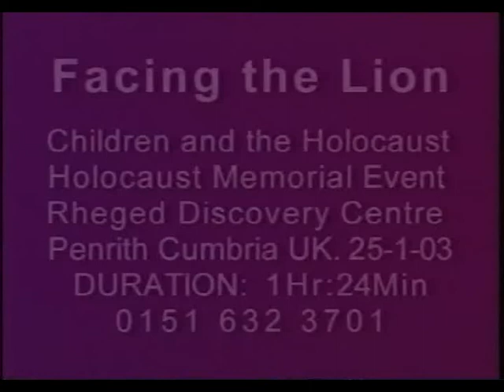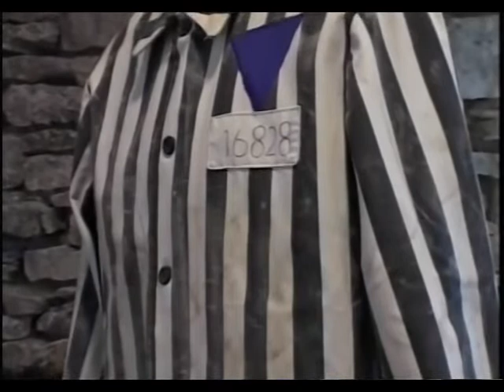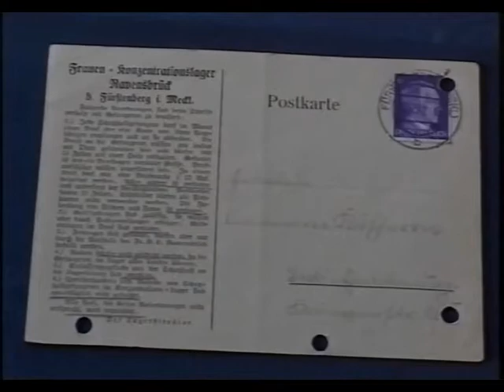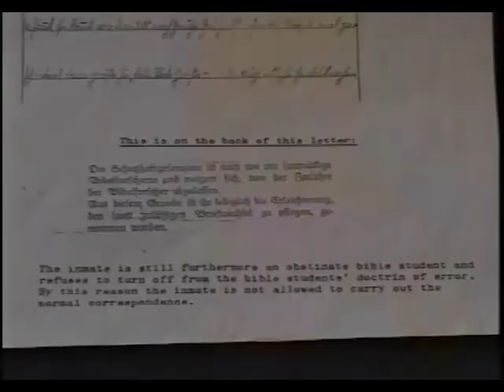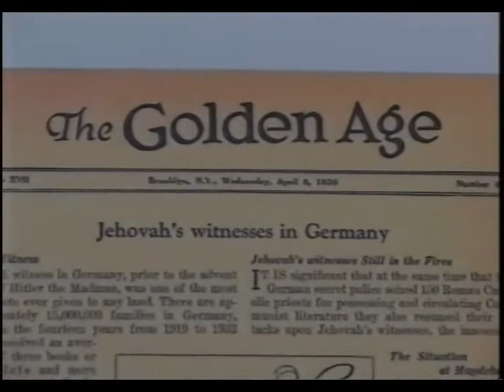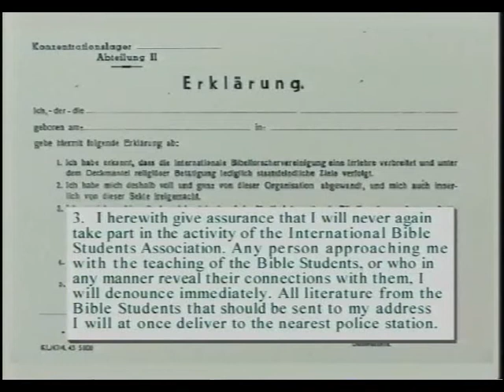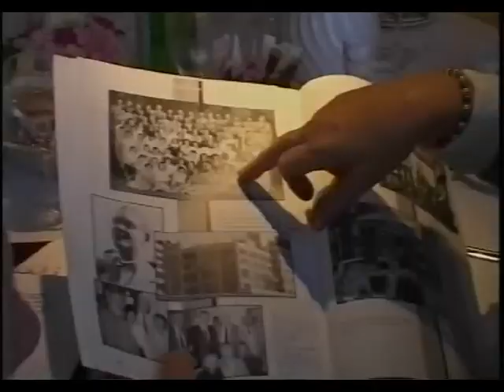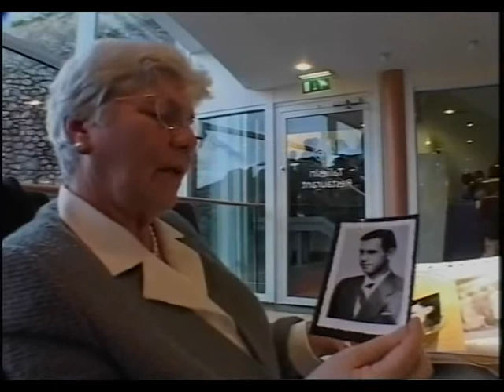Facing the Lion - 2003 Event - Part 1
For research reference only, at present. 'Facing the Lion' is a class textbook describing the Nazi persecution of a 12-year-old girl Simone Liebster, invited to Penrith UK for an interview, along with her husband Max, as well as Magdelena Kusserow (one of 11 German children in a loving family, several of whom were murdered by the Nazis) and Hans Sturm who escaped from his ship at the start of WWII. Most of the interviews are in Part 2. These are all Jehovah's Witnesses.